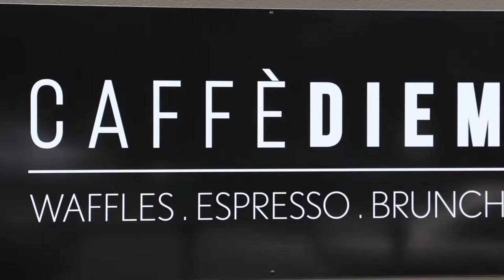Video Caffe Diem, 231 Moray Place, Dunedin, 9016, 03 477 99553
Caffe Diem - Seize Coffee, Seize the Day!

At Cafe Diem our philosophy is to Carpe Diem, or seize the day. We know that coffee is a core ingredient in this energising recipe too, so start your day off with an espresso or fully cooked breakfast of eggs, bacon, mushrooms, spinach and hollandaise (made in-house) on a base of delicious savoury gourmet waffles.

The owners, Raz and Peach, aim to create a vibrant and relaxed atmosphere for you to enjoy your daily indulgence. Our commitment to excellence in food, coffee and service ensures your visit will be more than just a taste bud delight.

Sweet and Savoury Gourmet Waffles

If you’re after some variety then check out our incredibly delicious and unique menu. When it comes to gourmet waffles Caffe Diem do them like no one else! Try one of our delightful sweet toasted waffles, served with a selection of fruits, decadent sauces, ice cream and wafers, or even our gourmet lunch items, served fresh with triple cooked chips. Our gourmet waffle and breakfast menu is available all day.

We cater to those with allergies, or specific dietary requirements, whether gluten or dairy free. So please let us know how we can best serve you.

Gourmet Brunch Menu

If you’re feeling like something a little more hearty then our midday menu will tantalise. Try a Pork Belly (cooked for 12 hours!) Steamed Bun or Bacon Wrapped Chicken Roulade. Top it off with anything from superb coffee to fruit smoothies and you’ll walk out only wanting to visit again soon!

In the Heart of Dunedin City Centre

Located on Moray place, opposite the Dunedin public library, Caffe Diem is frequented by families, students and professionals alike. Just a stroll away from the Octagon, it’s a great place to stop in and recharge during a busy weekday, or to seize a day on the weekend.